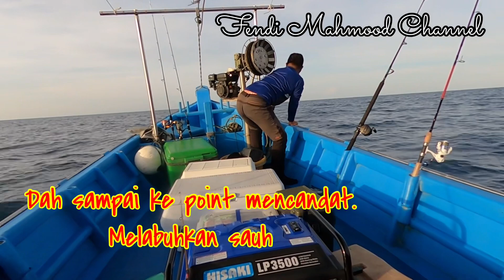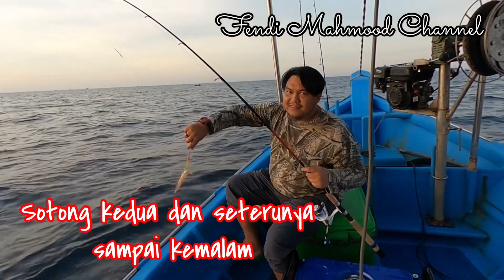Trip candat sotong yang tak sia sia di perairan Pulau Kapas Terengganu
Candat sotong 2023. Setelah sekian lama tak turun kelaut. Kita pelepas angin dengan candat sotong. Boleh dikatakan juga Reunion trip. Sebab dah berkumpul kembali dengan geng geng memancing masa dulu dulu.